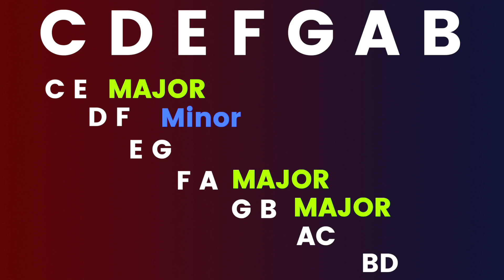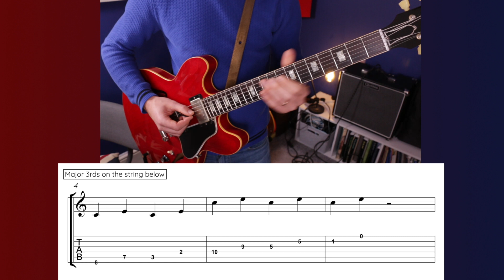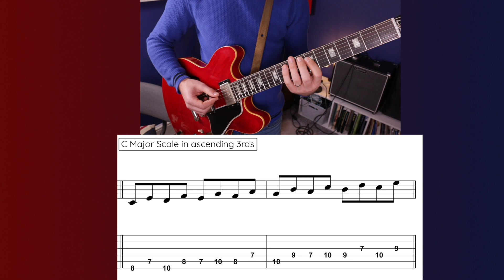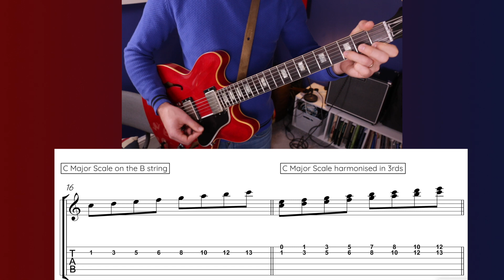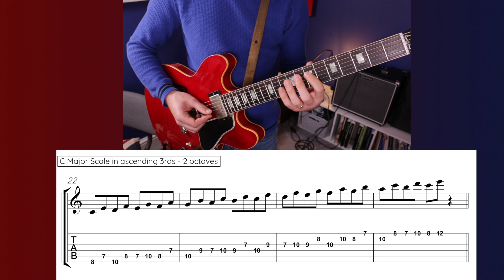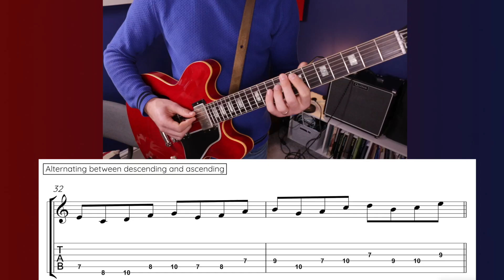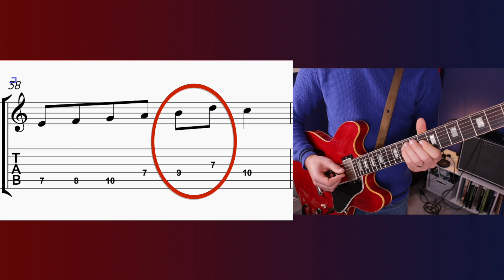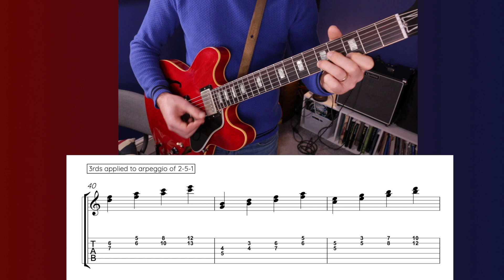🔴Fretboard fundamentals - 3rds and ways to practice them🎵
🎵A lesson on fretboard fundamentals today, the all important intervals of major and minor 3rds. These are super important to know if you are to make sense of the fretboard and arpeggios, chords and triads. In today's lesson,

Learn how to:
⚡️Locate major and minor 3rds
⚡️Practice them in different ways
⚡️Apply to arpeggios or lines

⏰ Timestamps ⏰
00:00 Intro
00:33 What are 3rds?
01:58 Locating major 3rds
02:51 Locating minor 3rds
03:20 3rds in position
04:12 Harmonic 3rds/double stops
05:23 Chord shapes make more sense
05:46 Melodic 3rds in 2 octaves ascending
06:10 Descending melodic 3rds
06:29 Vary direction
07:11 Jump up a 3rd
08:24 Apply to a progression
09:12 +Chromatic approach
09:32 Harmonise a line 3rds and then 10ths

❤️️COMMENT: If you've gained value out of today's lesson or have any questions or comments then please leave them below and I will get back to you.

▶️ Master your major ii-V-I with my eBook on understanding the major ii--V-I